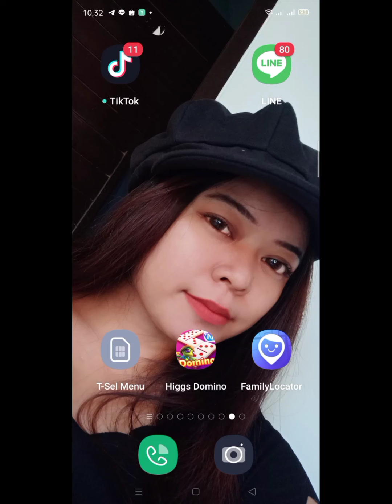LEGIT! APK PENGHASIL UANG TERCEPAT 2021|| APLIKASI PENGHASIL UANG TERCEPAT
legit aplikasi penghasil uang tercepat

Dapat uang cuma main sosmed doang??? COBAIN !!

penghasil uang terbaru 2021!

Hallo semuanya terimakasih ya sudah berkunjung ke channel youtube aku yuk kunjungi instagram aku

Kali ini aku ngereview aplikasi penghasil uang dan juga bisa penghasil pulsa gratis tanpa dipungut biaya
Cobain aja! Buktikan sekarang juga!

Aplikasi ini sangat berguna untuk kita
Gak ada salahnya untuk dicoba
Buruan
Jangan ketinggalan sama yang lain
Komen kode undangan kalian jika perlu
Biar nonton tambah enak
Kalian sediakan makan dan minuman untuk dimakan

TERIMAKASIH BANYAK BANYAK YAA..

Apk penghasil uang, apk penghasil uang banyak, tips penghasil uang tercepat